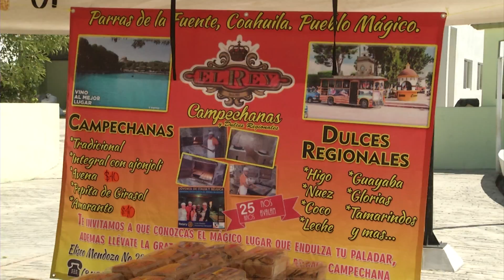Artesanos de Parras ofrecen sus productos en Saltillo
Artesanos de Parras de la Fuente ofrecerán este fin de semana los deliciosos dulces, campechanas, vinos caseros, ropa y muchos otros productos más. Desde el viernes están ubicados en la Casa del Artesano, en la calle de Hidalgo, subiendo de la Fuente, en donde permanecerán hasta el domingo acercando Parras a Saltillo.